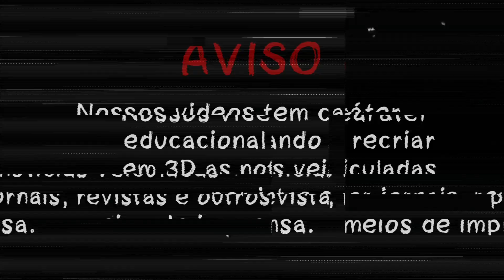E SE DOMINGOS MONTAGNER TIVESSE SOBREVIVID0 ? COM QUAIS SEQUEL4S ELE FICARIA ? 😔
O que aconteceria se o nosso querido Domingos Montagner Filho ator, teatrólogo, palhaço, empresário e produtor teatral brasileiro tivesse sobrevivido ? Ficou nacionalmente conhecido ao participar da novela Cordel Encantado, pela qual ganhou diversos prêmios como ator revelação. Protagonizou a série O Brado Retumbante no papel do presidente da República.

Ele foi um dos grandes atores da rede globo e teve papéis muito famosos na televisão e nas novelas brasileiras.